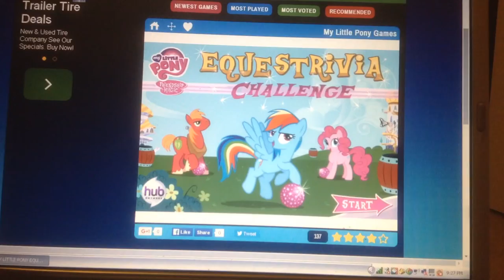Enrique Zuniga Jr. Plays "MLP: FIM Equestrivia Challenge" (FEAT. Nina Kurinji) 2 Player Easy Mode!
In this gaming video, I play, can't believe I'm doing this again for the third time, MLP: FIM Equestrivia Challenge! This time, I'm not playing alone, I'm playing with one of my neighbors and her name is Nina Kurinji! She is 8 years old and I'm 18 years old! So, I'm 10 years older than her! Watch us play and answer some easy questions to gain as much points as possible, and more glitter balls to get! Who will win the Equestrivia Challenge, Enrique Zuniga Jr. or Nina Kurinji?! Find out right here, right now!

My Little Pony: Friendship Is Magic belongs to Hasbro, DHX Media, and/or The Hub Network! I only own our reactions in this video!

Instagram.com/angrybirdsplushshowseries